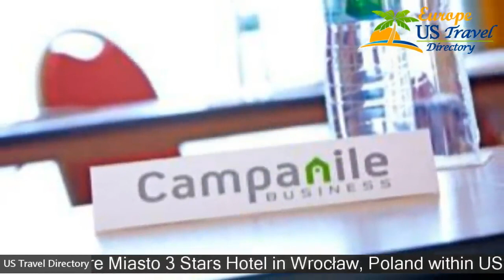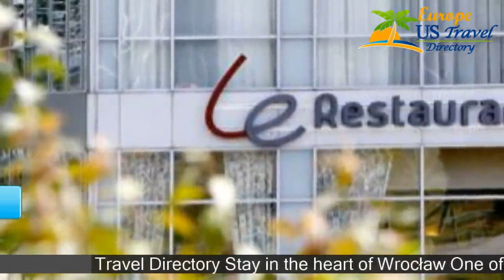Campanile Wroclaw - Stare Miasto - Wrocław Hotels, Poland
Campanile Wroclaw - Stare Miasto 3 Stars Hotel in Wrocław, Poland Within US Travel Directory Stay in the heart of Wrocław One of our top picks in Wrocław. Campanile Wrocław hotel is located in a quiet area, 900 m from the Old Market Square. It offers air-conditioned rooms with a tea and coffee maker, as well as free Wi-Fi. A varied breakfast buffet is available in the mornings. The Campanile’s restaurant serves Polish and international dishes.
 A bar is also available on-site.
Rooms at Campanile Wrocław are painted in bright colours.
 Each one has a private bathroom with a hairdryer, a satellite TV and a work desk.
Campanile Wrocław is situated 10 km from Copernicus Airport.
 Both Galeria Dominikańska shopping centre and the Racławice Panorama are about 1.
6 km away.
 Śródmieście is a great choice for travellers interested in ambience, city walks and zoos.

Hotels Located in  :
Location in : ul. Jagiełły 7, Śródmieście, 50-201 Wrocław, Poland